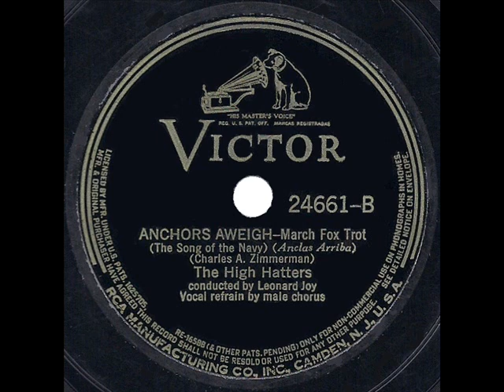1930 High Hatters - Anchors Aweigh (The Song Of The Navy) (The American Singers, vocal)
The so-called ‘American Singers’ who receive vocal credit in the original session notes consisted of Charles Harrison, Lambert Murphy, Walter Preston & Frank Croxton.

Transferred and digitally processed from reissue 78rpm: Victor 24661, originally released on Victor 22424 - Anchors Aweigh (The Song Of The Navy) (Zimmerman) by The High Hatters, conducted by Leonard Joy, vocal by The American Singers, recorded May 8, 1930 .